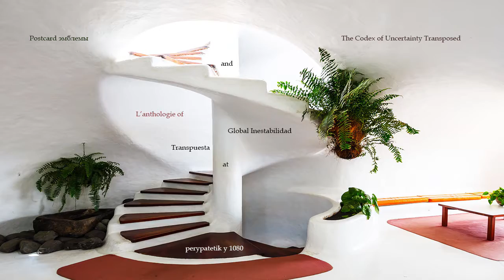The Codex of Uncertainty Transposed - Part 3 - España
The Fear of Not Knowing - Jonay Quintero

Cartes postales: 1080 Brew, 1080 Wyckoff Avenue, Queens, NY